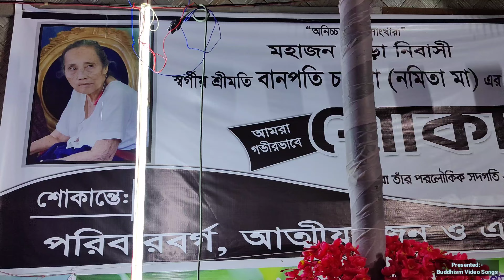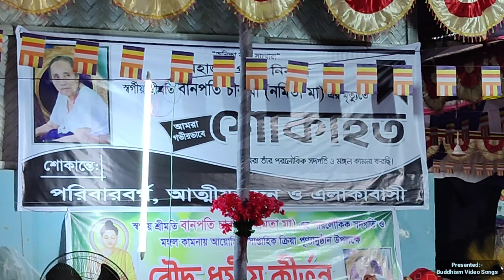New buddhist religious song-2024 by Rubel Chakma. Hochpana Doyemiye beg bana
rubelchakma parkychakma ponichakma newbuddhistsong Buddhism Video Songs এর পক্ষ থেকে সবাইকে আন্তরিক শুভেচ্ছা ও সুস্বাগতম। -Best wishes and welcome to everyone from "Buddhism Video Songs".
মূলতঃ এটি বৌদ্ধধর্মীয় মৌলিক গান দিয়ে সাজানো। -Originally  it was arranged with basic Buddhist songs.
এটিতে আপনারা বৌদ্ধদের বিভিন্ন ধর্মীয় অনুষ্ঠানে পরিবেশিত আকর্ষনীয় ও মনোমুগ্ধকর নতুন নতুন গান উপভোগ করতে পারবেন। -In it you will be able to enjoy interesting/attractive and captivating new songs performed by Buddhists at various religious ceremonies.
Singer:    Rubel Chakma
Song : Hochpana Doyemiye.. .
Lyricist : Sumati Ranjan Chakma